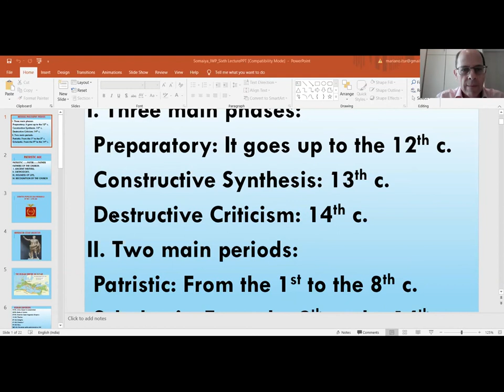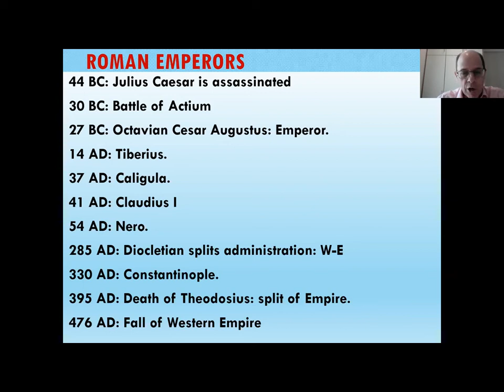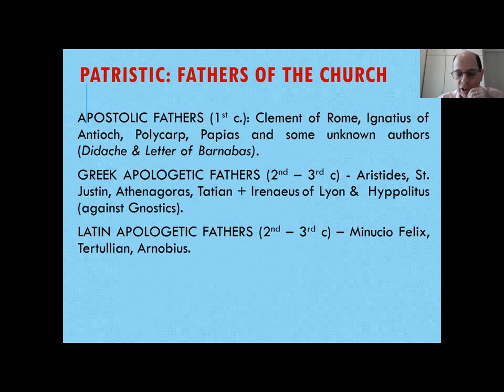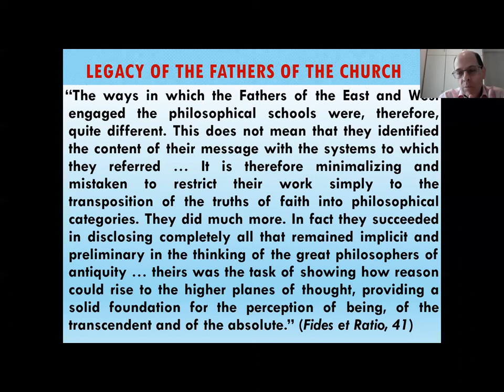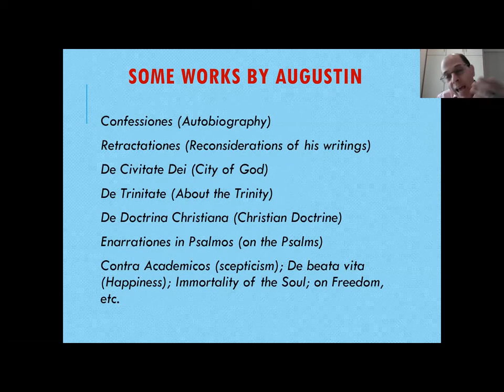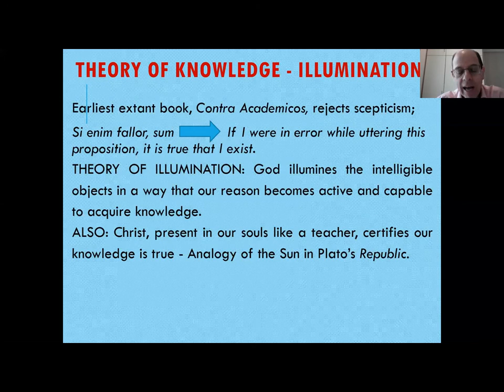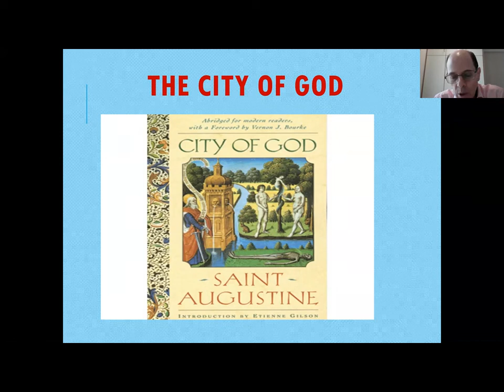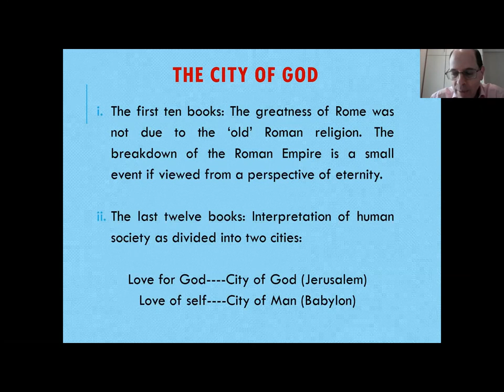Introduction to Western Philosophy - Session 6: The encounter between Greek Culture and Christianity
This video is part of an online lecture series on 'Introduction to Western Philosophy' organized by K J Somaiya Institute of Dharma Studies, Somaiya Vidyavihar University.
Speaker Dr. Mariano Iturbe is a renowned scholar and an Adjunct Faculty of Bharatiya Sanskriti Peetham, K J Somaiya Institute of Dharma Studies. He completed MA in Philosophy from the University of Navarra, Spain, after which he received an M.Phil and Ph.D. from the University of Delhi.
Dr. Iturbe speaks on 'The encounter between Greek Culture and Christianity: The Patristic period: St. Augustine' in this sixth session.